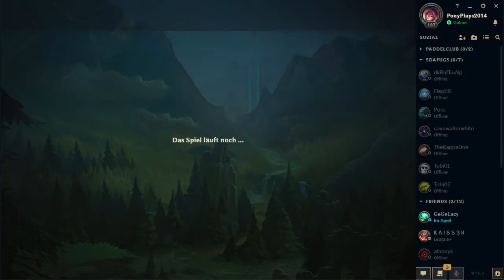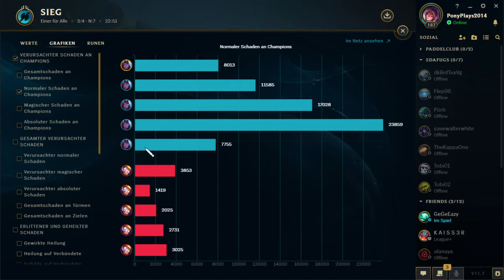League of Legends (GER) 19: Willkommen auf dem Schießstand! (All for One)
Unsere Pfeile werden jeden Treffen, der sich uns in den Weg stellt. Ob viel Kraft, ob wenig, Schaden wird es euch!

Champions:
Varus (Ich), Varus, Varus, Varus und Varus